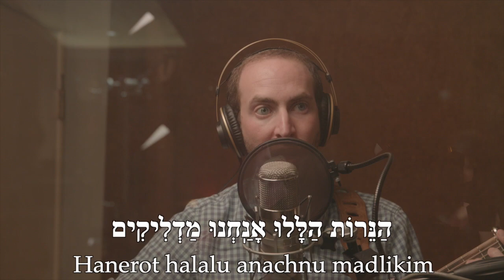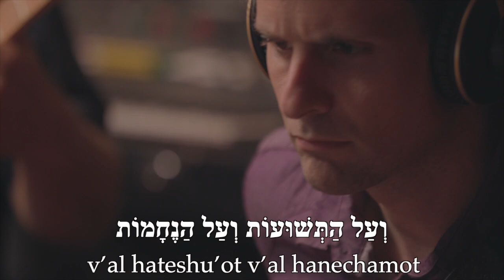Hanerot Hallalu (הנרות הללו) - Rabbi Josh Warshawsky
הַנֵּרוֹת הַלָּלוּ אָנַֽחְנוּ מַדְלִיקִים. אָנוּ מַדְלִיקִים עַל הַנִּסִּים
הַנֵּרוֹת הַלָּלוּ אָנַֽחְנוּ מַדְלִיקִים בְּכָל שְמוֹנַת יְמֵי הָחֲנֻכָּה

עַל הַנִּסִּים וְעַל הַנִּפְלָאוֹת וְעַל הַתְּשׁוּעוֹת וְעַל הַנֶחָמוֹת
שֶׁעָשִׂיתָ לַאֲבוֹתֵינוּ וְאִמוֹתֵינוּ בַּיָּמִים הָהֵם בַּזְמַן הַזֶּה

וְכָל שְמוֹנַת יְמֵי חֲנֻכָּה, הַנֵּרוֹת הַלָּלוּ קֹדֶשׁ הֵן
וְאֵין לָנוּ רְשׁוּת לְהִשְׁתַּמֵּשׁ בָּהֵן אֶלָּא לִרְאוֹתָן בִּלְבָד
כְּדֵי לְהוֹדוֹת וּלְהַלֵל לְשִׁמְךָ הַגָּדוֹל
עַל נִסֶּיךָ וְעַל נִפְלְאוֹתֶיךָ וְעַל יְשׁוּעָתֶךָ׃

Hanerot halalu anachnu madlikim, Anu madlikim al hanisim
Hanerot halalu anachnu madlikim
B’chol shmonat y’mei hachanukah!

Al Hanisim v’al hanifla’ot
v’al hateshu’ot v’al hanechamot
She’asita la’avoteinu v’imoteinu
Bayamim haheim bazman hazeh!

V’chol shmonat y’mei hachanukah,
Hanerot halalu kodesh hein
V’ein lanu reshut lehishtamesh bahem ela lir’otam bilvad
K’dei lehodot u’lehaleil, l’shimcha hagadol
Al nisecha al niflotecha, v’al - yeshuatecha!

Verse:
These candles that we light, we light them for the miracles.
These candles that we light, on all eight nights of chanukah.

Chorus:
On these miracles, and on these wonders, on these salvations, and on these comforts
That You did for our ancestors in that time on these days.

Bridge:
And throughout these eight days, these candles before us are holy. We don’t use them for any purpose other than to gaze and remember. To give gratitude and praise for the miracles and wonders…

credits
released November 28, 2021
Produced and mixed by Jeremy Lawrence
Engineered by Patrick Kehrier and Tyler Karmen
Vocal arrangements and production by Ayo awosika
Musical Direction by Brock Pollock
featuring the Chaverai Nevarech band
Executive Producer: Marc and Susan Sacks
and the Kripke Institute

Featuring students and families at the Sager Solomon Schechter Day School of Metropolitan Chicago and Tifereth Israel in Columbus, OH